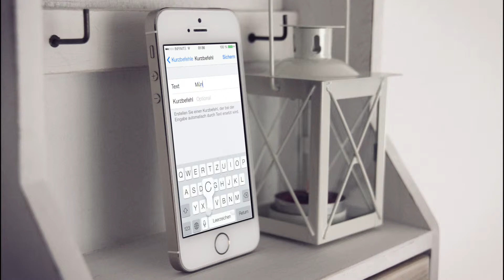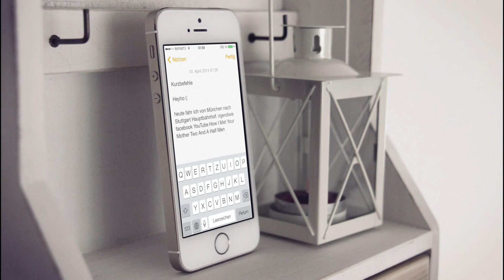Kurzbefehle | iPhone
Da es für iOS offiziell keine anderen Tastaturen gibt, müssen iOS User auf Konzepte wie zum Beispiel Swype verzichten. Um das schreiben dennoch schneller zu machen kann man sich sogenannte Kurzbefehle einrichten. Tippt man dann ein paar Buchstaben ein, wird es automatisch durch ein Wort ersetzt. Praktisch ist auch, dass die Kurzbefehle via iCloud auf iPad und auch den Mac gesynct werden.

Mein iPhone 5s: